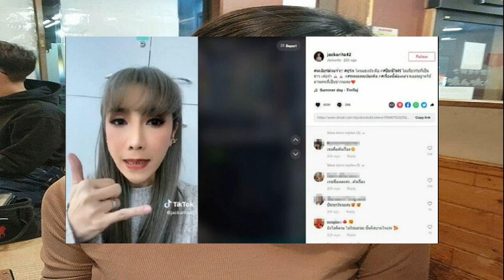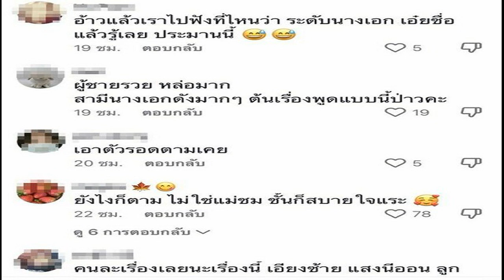ชาวเน็ตเดือด แจ๊คเกอรีน คนต้นเรื่องกลับลำ เจอแซะ ปิ๋ม ซีโฟร์ เป็นนางเอกเมื่อไหร่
ทำเอาชาวเน็ตไม่ได้หลับไม่ได้นอนกันอยู่หลายวัน หลังจากที่ แจ๊คเกอรีน ผู้ประกาศข่าวชื่อดัง ออกมาบอกใบ้ว่าตอนนี้มีข่าวเม้าธ์สามีนางเอกนอกใจภรรยาไปมีบ้านเล็ก แถมยังบอกใบ้เป็นคนที่ชอบบินต่างประเทศบ่อยๆ

พร้อมทั้งมีแฮชแท็ก หนาวแสงนีออน ทำเอาชาวเน็ตพุ่งเป้า งานเข้าโยงไปที่คู่ของนางเอกซุปตาร์ ชมพู่ อารยา กับสามี น็อต วิศรุต ซึ่งถูกโยงจาก หนาวแสงนีออน เพราะฝ่ายชายทำธุรกิจหลอดไฟ

แต่ล่าสุด แจ๊คเกอรีน ออกมาเฉยแบบแหกโค้งว่า ไม่ใช่คู่ที่เป็นข่าว แต่เป็นนักร้องสาว ปิ๋ม ซีโฟร์ ที่แฟนนักเตะแอบนอกใจ งานนี้ทำเอาทัวร์ลงในโซเชียลของพิธีกรชื่อดัง ต่อว่าเป็นคนปล่อยข่าว บ้างก็บอกว่าพลิกลิ้น
บางก็เข้ามาเมนต์แนวหยิกว่า แจ๊ค…นี่แหละต้นเรื่อง พลิกไปพลิกมา อยากได้รัยอ่า , แม่เป๋ไปเรื่องอื่นล่ะ เล่าเรื่องอื่นแทน,ผู้ชายรวย หล่อมาก สามีนางเอกดังมากๆ ต้นเรื่องพูดแบบนี้ป่าวคะ, คนละเรื่องเลยนะเรื่องนี้ เอียงซ้าย แสงนีออน ลูกแฝด ดาราระดับนางเอกดัง